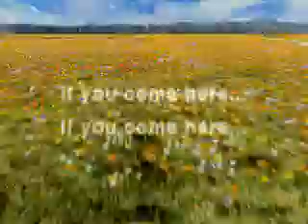final fantasy 8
this is the opening movie of final fantasy VIII